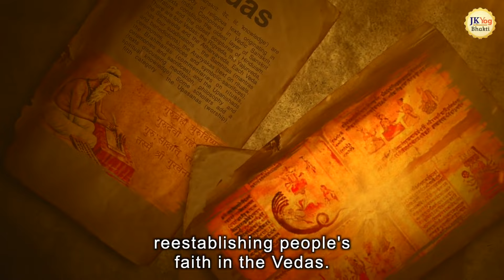Why is Maa Durga called Shakti? MUST Watch Navaratri 2024 Special Story | Swami Mukundananda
Your One-Stop to Devotion - Spiritual Gems of Wisdom that you can apply in your daily life to enhance your devotion and help understand the teachings of the scriptures.

Swami Mukundananda Bhakti
Radha Krishna Bhakti
Bhakti Yoga
Bhakti Yog

Swami Mukundananda is a global spiritual leader, philosopher, visionary, author, and humanitarian.  He is the founder of JKYog (Jagadguru Kripaluji Yog), which offers a unique Yogic System known as Yoga for Body, Mind, and Soul.

Swamiji has distinguished engineering and management degrees from two world-famous Institutes in India, IIT and IIM. Swami Mukundananda took the renounced order of life after giving up his promising corporate career. He is a senior disciple of Jagadguru Shree Kripaluji Maharaj, who entrusted him with spreading Vedic Knowlege and Bhakti Yog throughout the world.

In this channel, Swamiji explains the profound knowledge of scriptures like Bhagavad Gita, Srimad Bhagavatham, Narad Bhakti Darshan, Ramayan, Mahabharat, and other Bhakti topics with sound logic that is easy to understand and apply in our daily life.